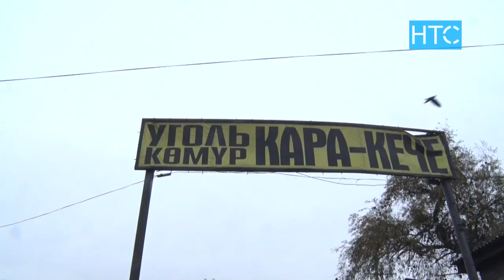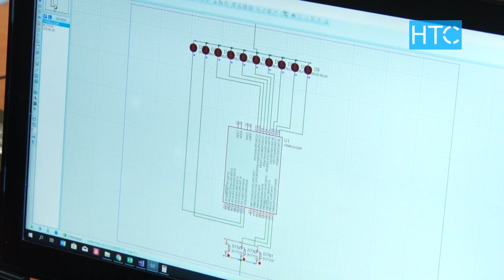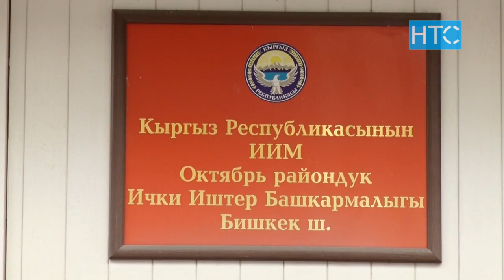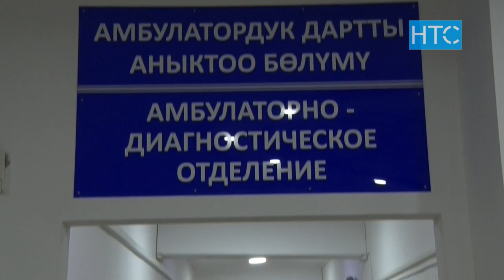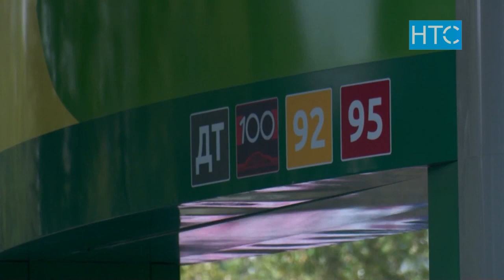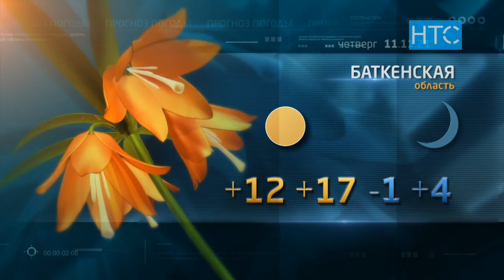Новости / 10.11.21 / Дневной выпуск - 13.00 / НТС /